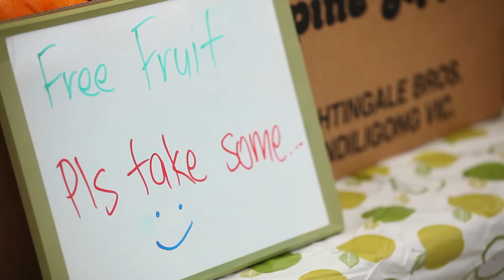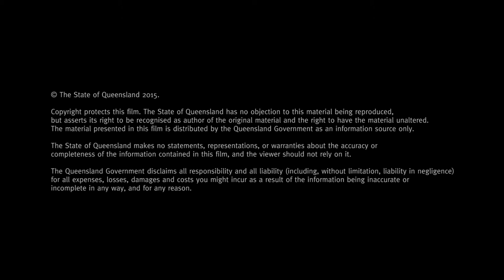Influencing the supply chain through partnerships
This video describes the practical application and business benefits of work health and wellbeing strategies in an industry case study. Regson Fabrication is a small construction/manufacturing business.